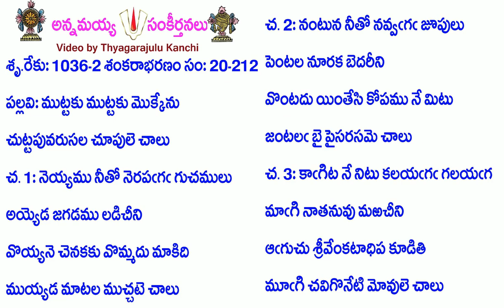Book20-Song212-9423-ముట్టకు ముట్టకు మొక్కేను-muṭṭaku muṭṭaku mokkēnu